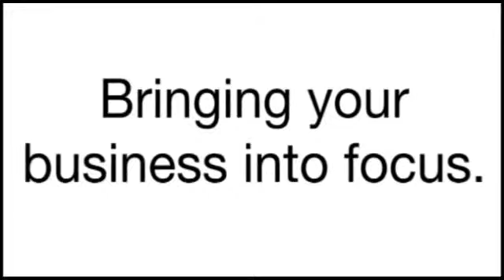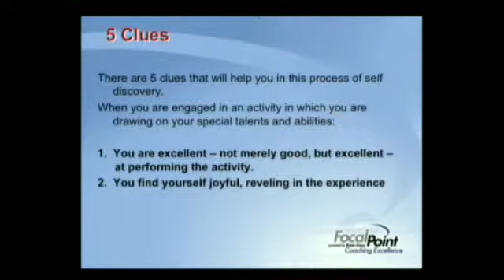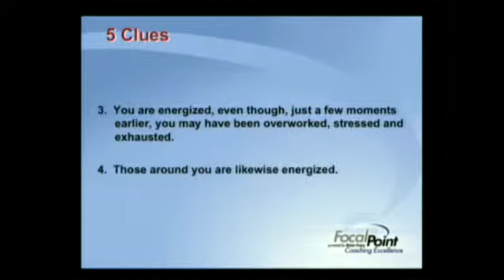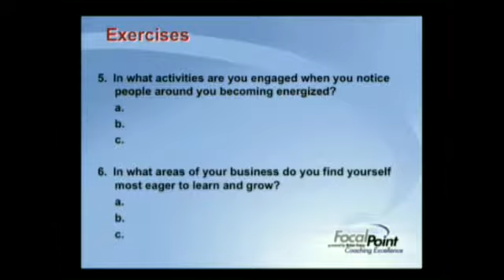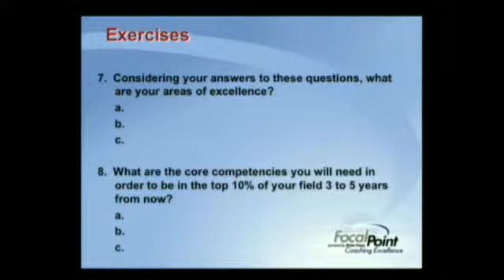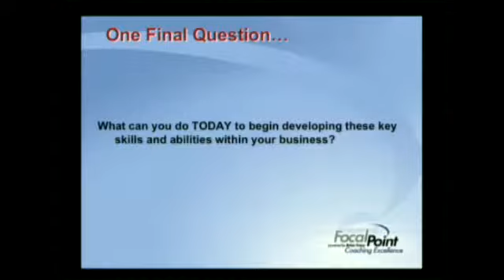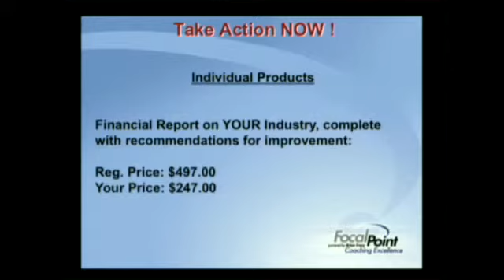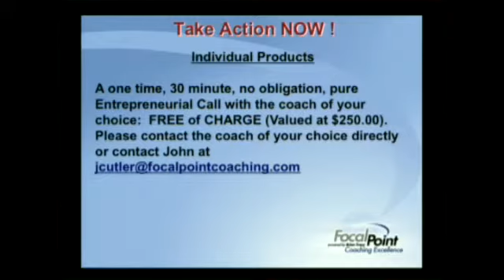Focal Point Episode 8: Identify Your Areas of Excellence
FocalPoint Coach John Cutler reveals how to discover the special talents and abilities you possess today as well as identify the core competencies you will require in the future. John and guest coach Hugh Tafel also provides great business coaching for in-studio guest, Chelsea Lyster, owner of Chelsea Fitness Company.